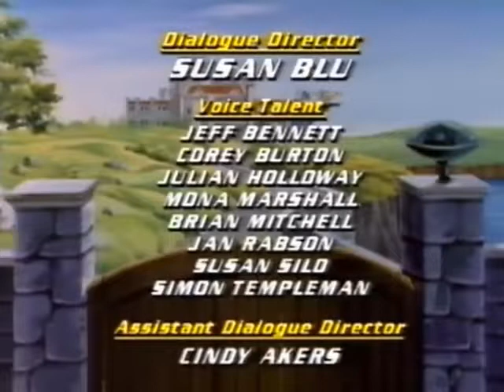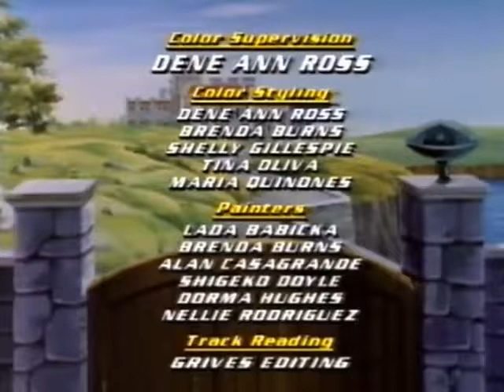10 A Worm in the Apple